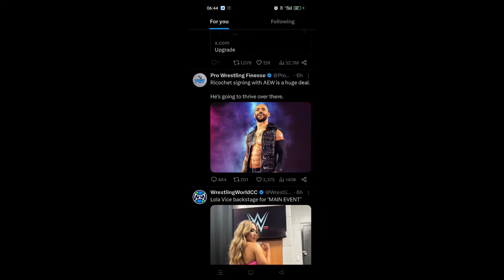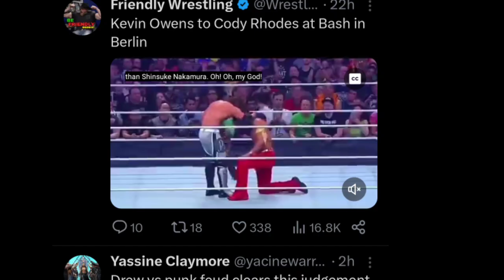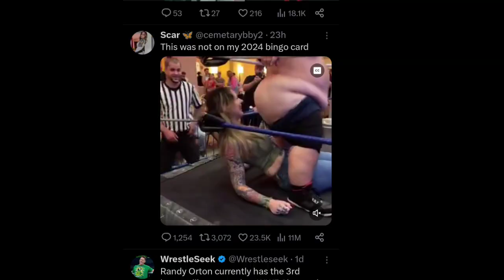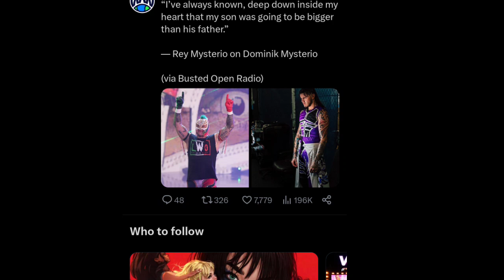अब होगा सब कुछ अलग😳, Roman greatest of all time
roman reigns
roman reigns in SmackDown
roman reigns and solo sikoa face to face in SmackDown
roman reigns
roman reigns smackdown
WWE SmackDown highlight
WWE SmackDown live
WWE SmackDown
SmackDown
WWE SmackDown full higlights
Cody Rhodes
Cody Rhodes update
Cody Rhodes in SmackDown
roman reigns and Jacob fatu
Dean Ambrose return
Dean Ambrose
WWE
roman reigns or Jacob fatu ki fight